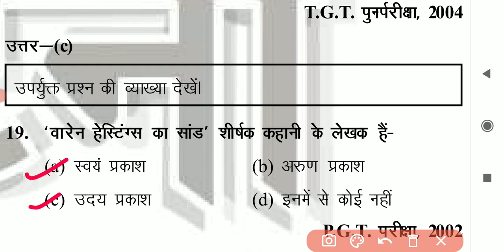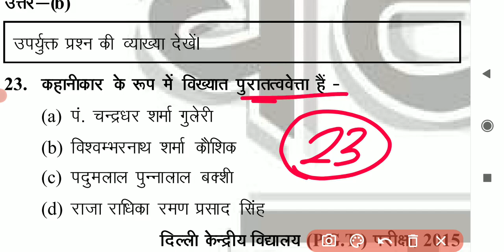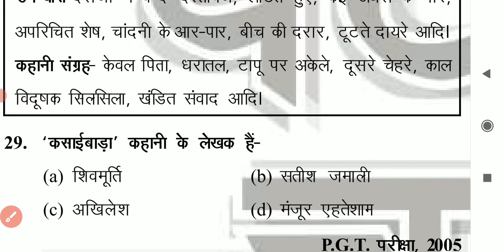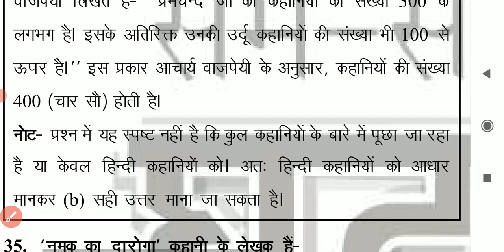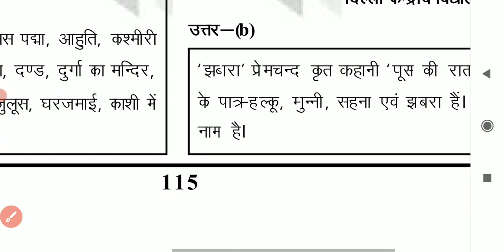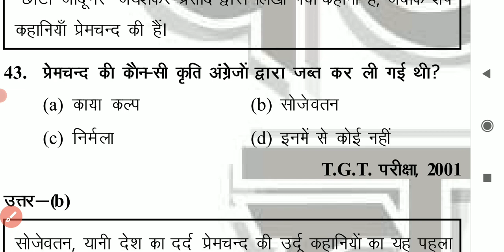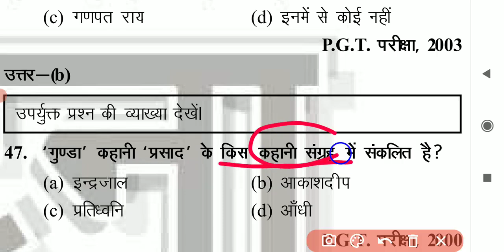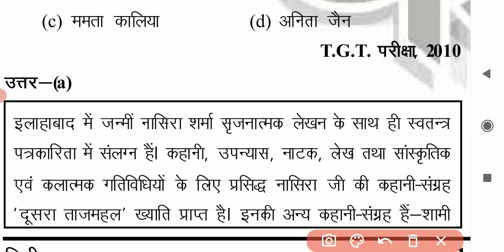JUNIOR SUPER TET 2021 27 हिन्दी साहित्य महत्वपूर्ण प्रश्न TGT,PGT,UKLT hindi sahitya